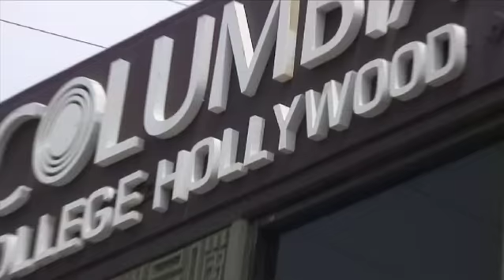Manifest Destiny Webisode 2 Casting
Go behind the scenes of the casting session on Manifest Destiny A Fates Calling.